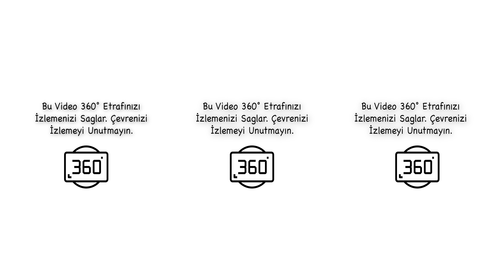360 Video - Ayasofya Cami İçi İlk Defa Böyle Görüntülendi, Sanal Tur, Vr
Merhaba, Bugün Ayasofya Camii içine gittim ve sizler için orayı görüntüledim. Keyifli seyirler..

Artık İstanbul Ayağınızın Altında..